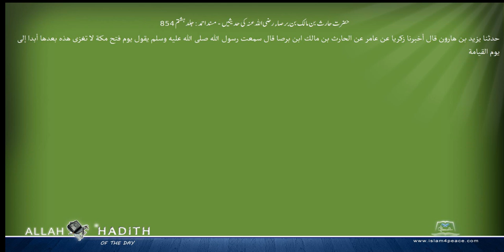حضرت حارث بن مالک بن برصاء رضی اللہ عنہ کی حدیثیں مسند احمد Musnad Ahmad Islam4Peace com